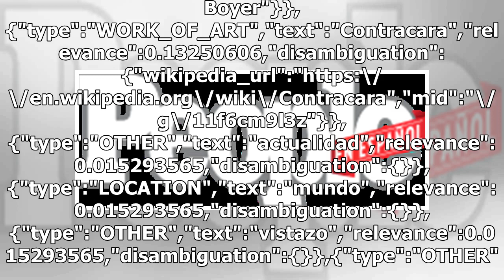Así lucirá Angelique Boyer como protagonista de Contracara y otras 9 noticias ¡De telenovela!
Contracara y otras 9 noticias ¡De telenovela! data-content_modified_date= data-content_published_date=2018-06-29T12:43:12.000Z data-content_shown_on_platform=own data-content_type=gallery data-path=/telenovelas/angelique-boyer-contracara-telenovela data-referrer= data-search= data-content_is_post=po...